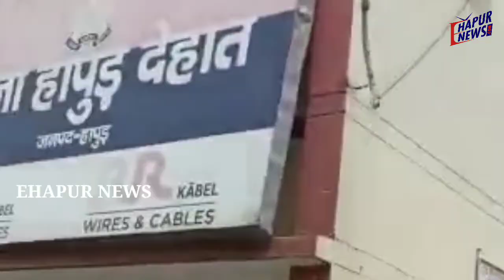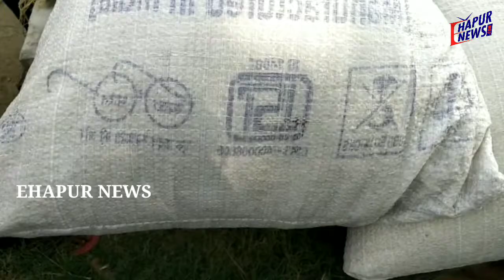लाखों रुपए का राशन का चावल पकड़ा गया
हापुड़, सीमन/अशोक तोमर (ehapurnews.com): जनपद हापुड़ में राशन की उपभोक्ता सामग्री कालाबाजारी में बिकने के नित नए मामले सामने आ रहे हैं और राशन के गेहूं व चावल की खरीद का अड्डा पक्का बाग बना है।
नया मामला थाना हापुड़ देहात के गांव सलाई का हैं, जहां से कालाबाजारी में बिकने जा रहा राशन का चावल ग्रामीणों ने पकड़ कर पुलिस को सौंप दिया। राशन का यह चावल तांगा में लदा था जिसका मूल्य लाखों रुपए है।
गांव काठीखेड़ा के तांगा चालक ओंकार ने बताया कि वह यह चावल गांव सलाई के एक राशन की दुकान से लेकर पक्काबाग मंडी के लिए चला था। राशन डीलर ने गेहूं बताकर तांगा में तांगा में लादा था और कहा था कि गेहूं देकर खल लानी है। जब वह तांगा लेकर जा रहा था तो भीमनगर पुलिस चौकी के निकट कुछ लोगों ने उसे रोक लिया और पकड़ कर थाना हापुड़ देहात ले लाए।
खाद्य आपूर्ति विभाग के अफसर मामले की जांच में जुटे हो।